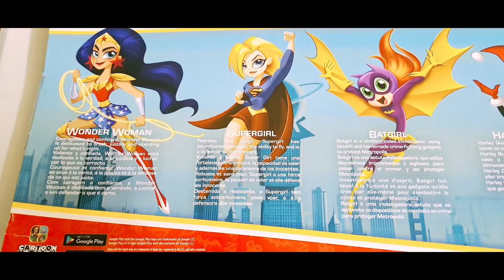My new toy Super Hero Girls|| CN TOYS